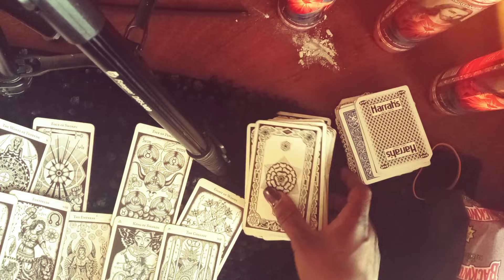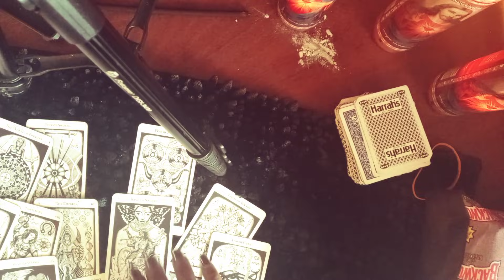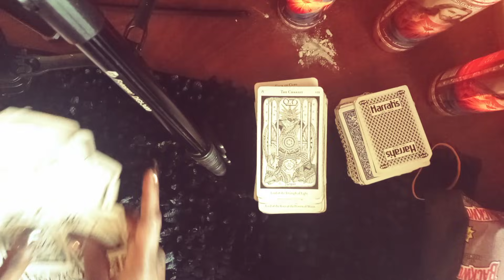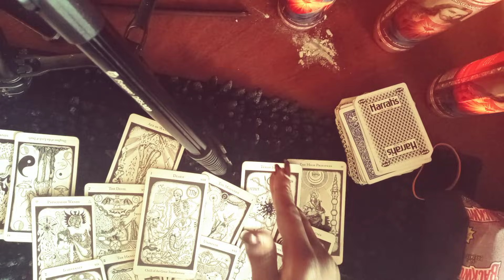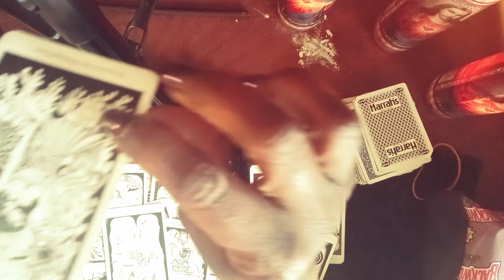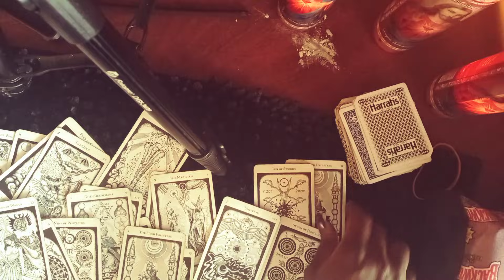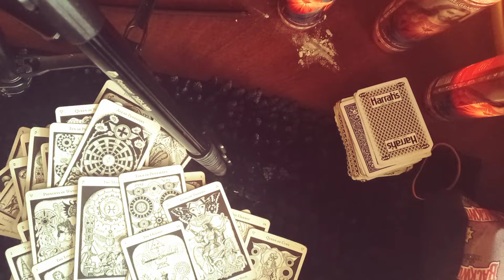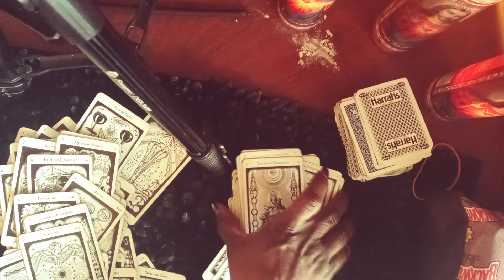RANDOM READING❤🕵SPONGEBOB IS WATCHING YOU AND PUTTING WITCHCRAFT ON YOU THEY A COPYCAT❤2021